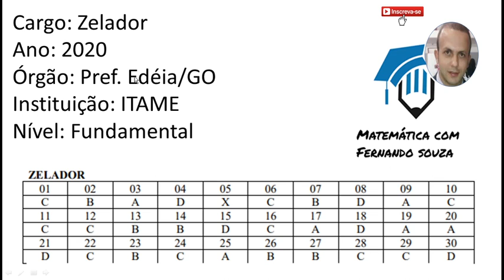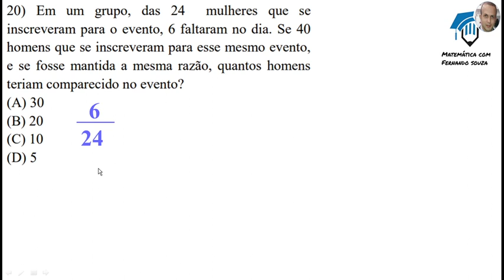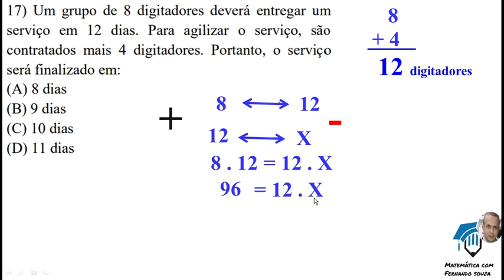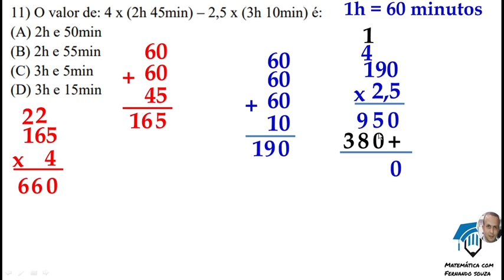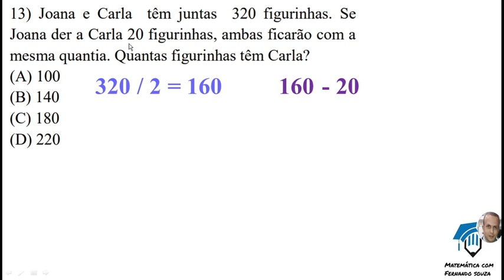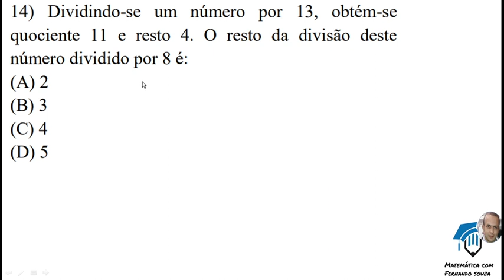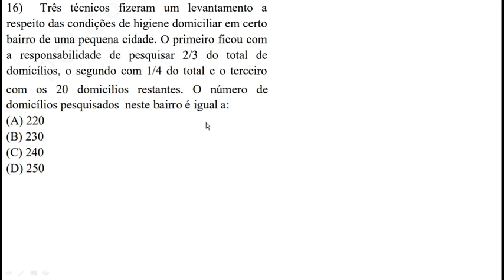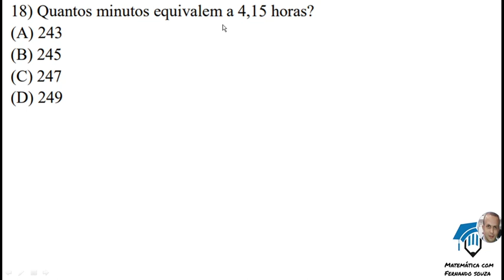Zelador Concurso Público - Matemática.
Cargo: Zelador
Ano: 2020
Órgão: Pref. Edéia/GO
Instituição: ITAME
Nível: Fundamental
Questões de Matemática.